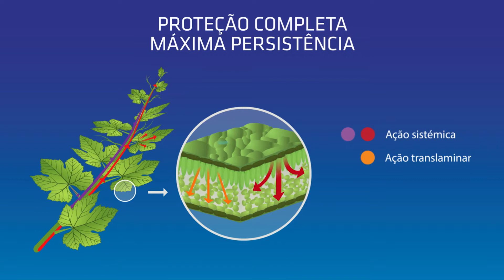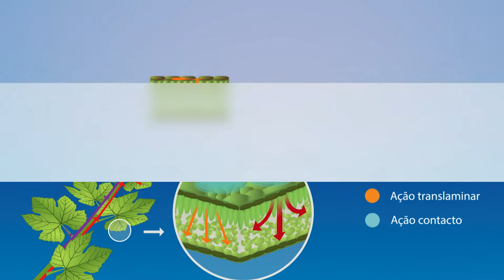BELVITIS - Dissemelhante!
BELVITIS é um inovador fungicida sistémico resultante da conjugação exclusiva de 3 substâncias activas de referência no controlo de Míldio da videira.

Esta formulação única associa dimetomorfe com fosetil de alumínio e folpete, proporcionando a proteção completa de toda a planta (órgãos em crescimento inclusive) com larga persistência (14 dias). Com atividade preventiva, curativa (sobre as infeções de míldio na sua fase inicial) e anti-esporulante, atua em todos os estádios de desenvolvimento do míldio exceto na formação dos zoósporos.

PROTEÇÃO COMPLETA
MÁXIMA PERSISTÊNCIA